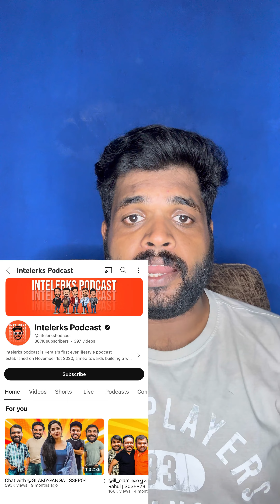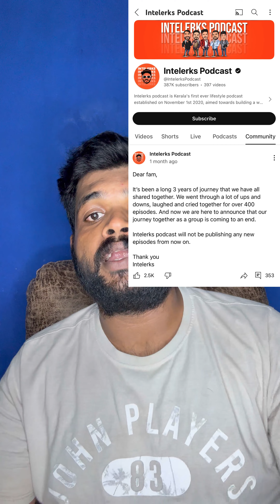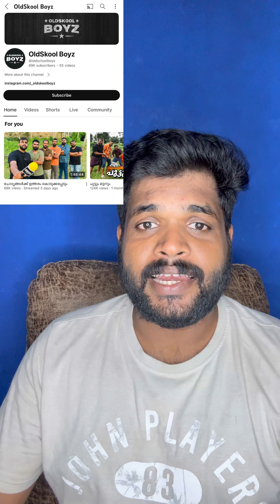Intelerks Podcast നിർത്താൻ കാരണം | Intelerks Podcast Stopped Reson